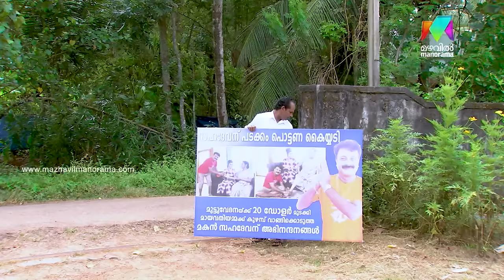Thatteem Mutteem | Ep 07 - India Vs America | Mazhavil Manorama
Thatteem Mutteem :  ndia Vs America.  Watch Thatteem Mutteem full episode here.